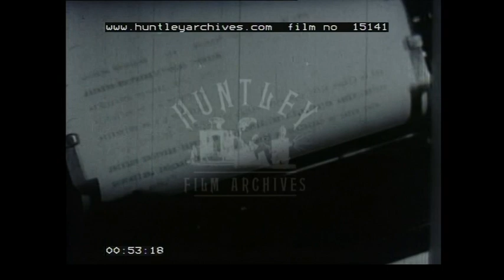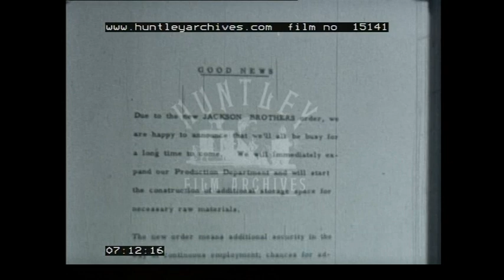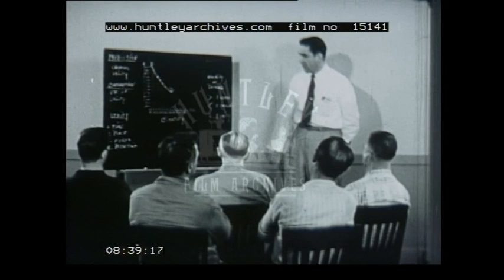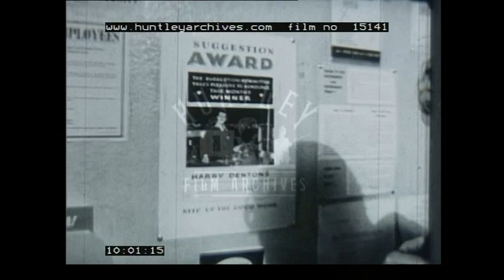Communications in office management, 1960's - Film 15141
Communications in office management.  Various office working men, all wearing white shirts and ties use telephones and speak.  In an office five men talk; three are seated, and one stands peering out of window round side of blinds.  In canteen men talk.  One or two look unhappy.  Rumours spread by gossip and misunderstanding.  Delegation approaches plant manager.